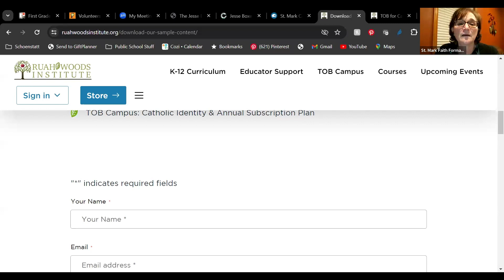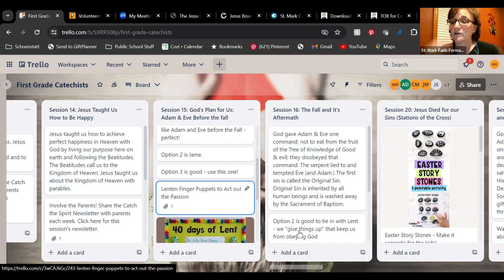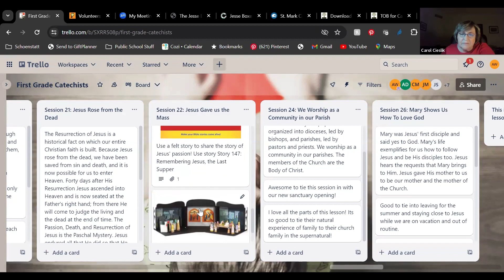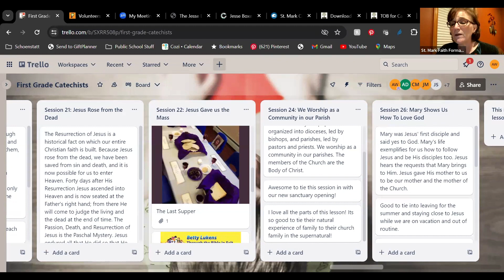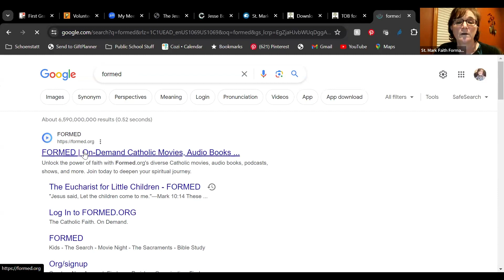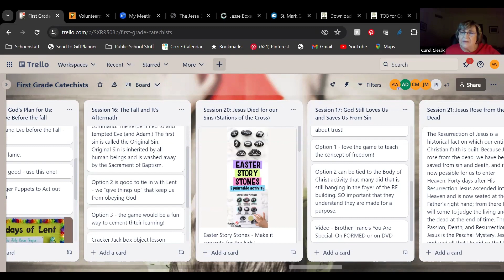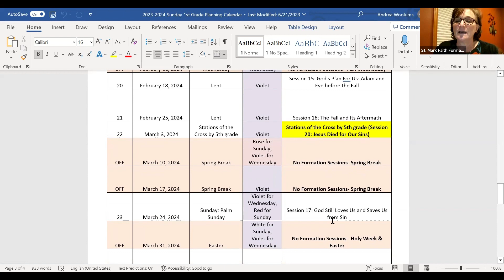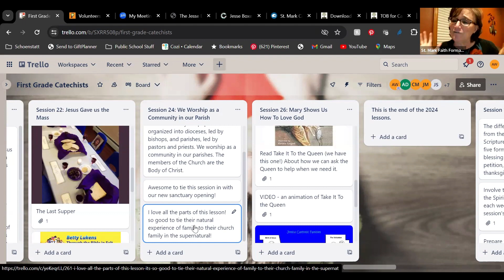First Grade Catechist Support Meeting